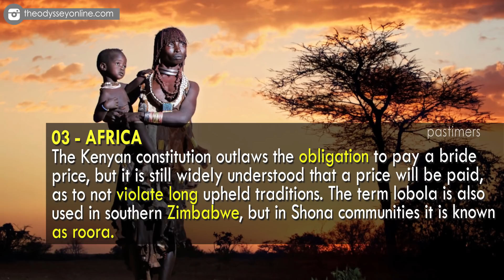10 Countries Where Men Could Buy A Spouse || Pastimers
Today’s mail-order brides are women that are explicitly looking for a husband, and advertise themselves through international marriage agencies that publicize their availability. But these brides are not the only type of marriage transactions taking place around the world today.